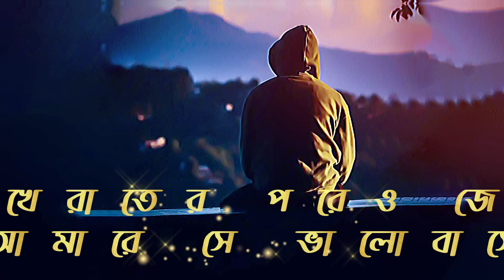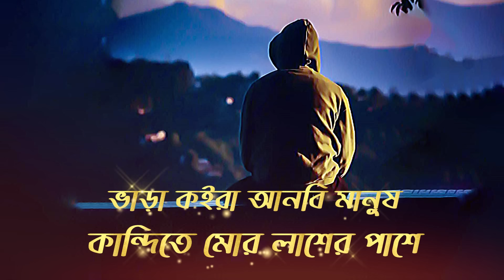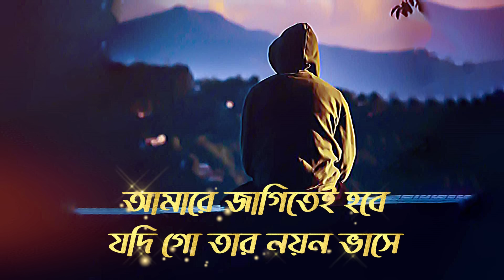Lyrical: ভাড়া কইরা আনবি মানুষ|Bhara Koira Anbi Manush|Monir Khan | Suzon Ahmed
* ANTI-PIRACY WARNING * This content is Copyright to Suzon Ahmed Official. Legal action will be taken against those who violate the copyright of the following material presented.

Song: Bhara Koira Anbi Manush | ভাড়া কইরা আনবি মানুষ
Singer: Monir Khan | মনির খান
Cover: Suzon Ahmed
 Lyrics, Tune & Music: Ahmed Imtiaz Bulbul